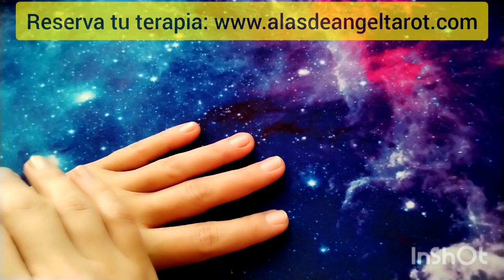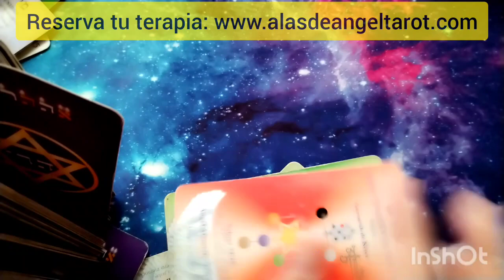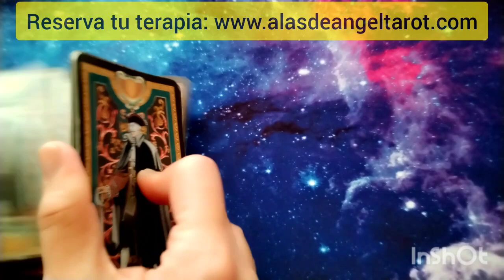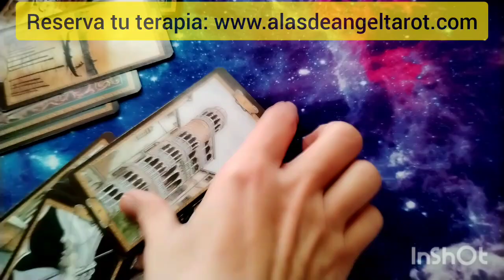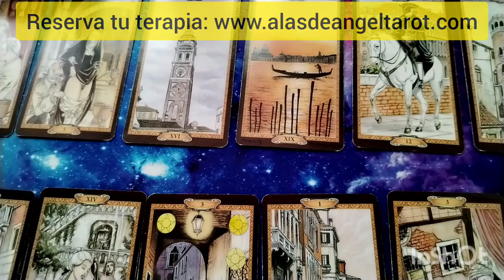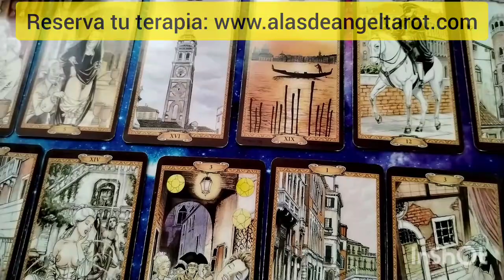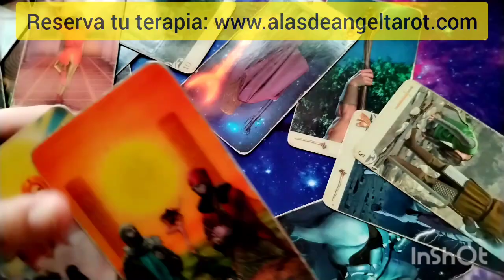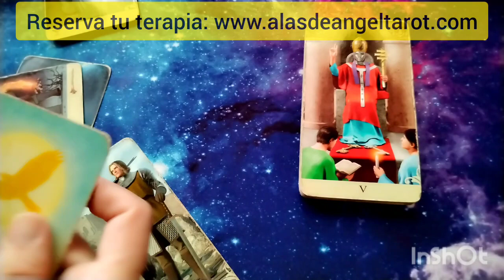Acuario hoy: se descubre una infidelidad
Ofrezco 3 terapias:
Terapia Angelical
Terapia de LLamas Gemelas
Terapia de Regresión a Vidas Pasadas